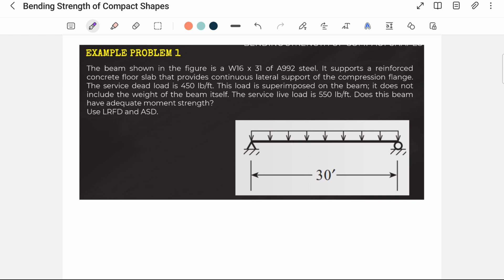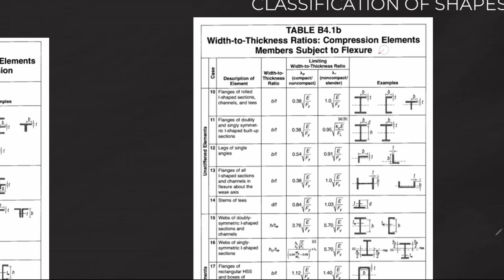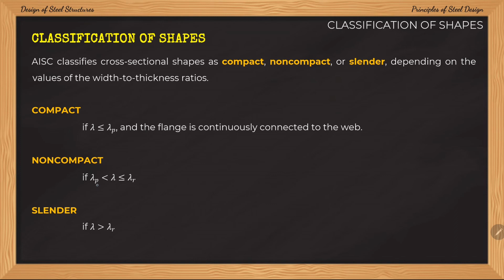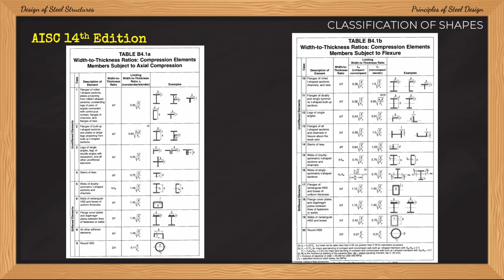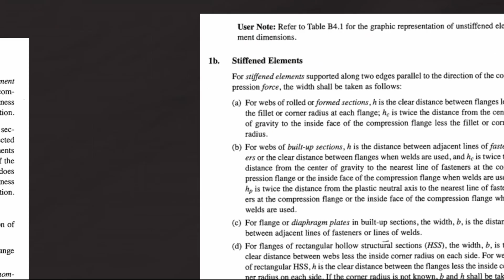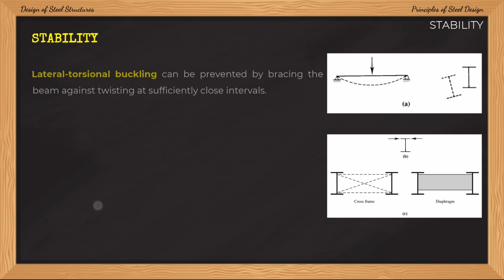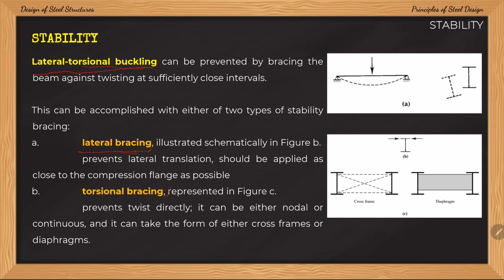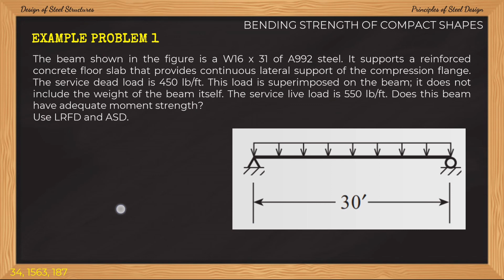(2/5) SD5.5 Bending Strength of Compact Shapes | Steel Design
Concepts and example problems for the Bending Strength of Compact Shapes are explained in this video.

Please like our FB Page (Lectures ni Sir Mars)